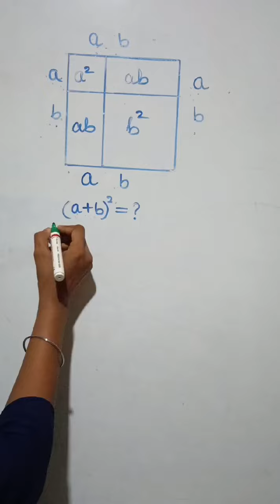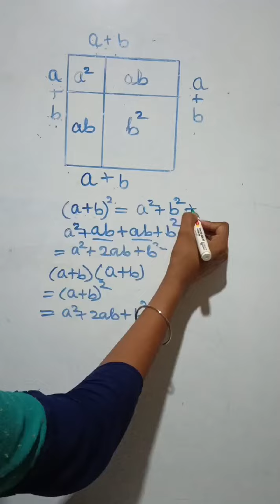13 June 2024